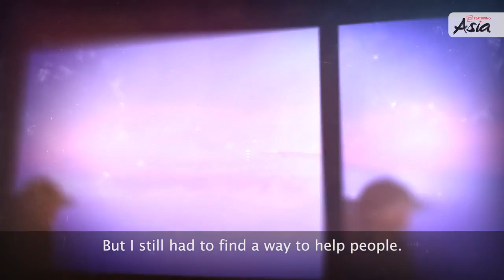A Journey Home to Cambodia - Manulife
Last Year, Cambodian Productions and Eye Did It Productions collaborated on a short video for Manulife. After fleeing war-torn Cambodia as a child, one of Manulife's employee returns home 25 years later to reconnect with his heritage, continue his career and give back to the community. This is Sam’s amazing story.